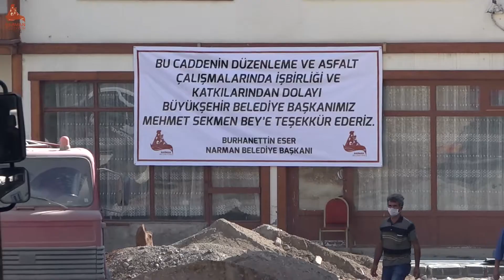Şehir Merkezinde Sıcak Asfalt Çalışması ve Yağmur Suyu Drenaj Kanalı Çalışması Yapıldı